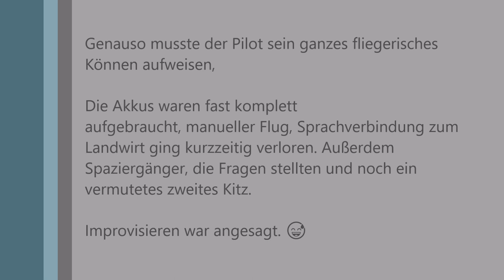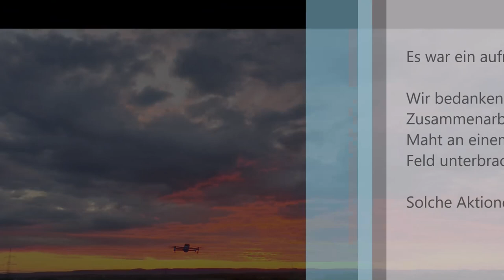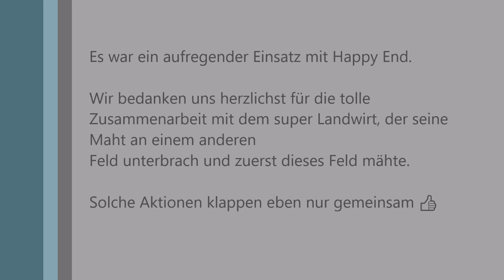Einsatz Rekitzrettung "Kamikitze" unser bis jetzt schwierigster Einsatz😅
Einsatz Rehkitzrettung 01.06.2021 mit der Mavic 2 Enterprise Advanced

Zu sehen ist die Rettung eines ganz besonderen Falles, einer unserer bis jetzt schwierigsten Einsätze.

Gefunden wurde ein Kitz, wir haben Ihm dem Namen „Kamikitze“ gegeben. Der Name ist hier Programm. Der Kleine wollte sich von uns nicht heraustragen lassen, wäre aber beim Abmähen des Feldes liegen geblieben.

Der Einsatz forderte von der Läuferin alles ab, Sie versuchte Ihn ganze 3-mal zu sichern, eher es klappte. Deswegen die Entscheidung, um das gesicherte Kitz herum zu mähen. 🏃‍♀‍
Genauso musste der Pilot sein ganzes fliegerisches Können aufweisen, die Akkus waren fast komplett aufgebraucht, manuell Flug, Sprachverbindung zum Landwirt ging kurzeitig verloren, Spaziergänger die Fragen stellten und noch ein vermutetes zweites Kitz.
Improvisieren war angesagt. 😅

Es war ein aufregender Einsatz und wir bedanken uns herzlichst für die tolle Zusammenarbeit mit dem super Landwirt, der unter anderen seine Maht an einen anderen Feld unterbrach und erst dieses Feld mähte. 👍